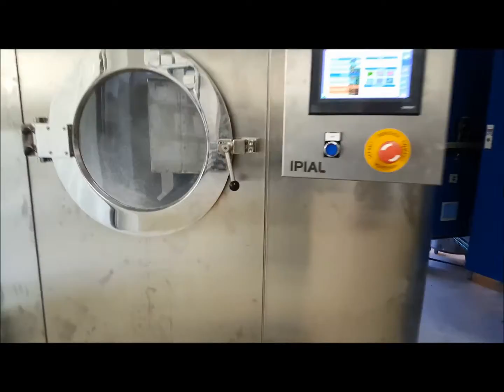2 COATEC 300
Coating pan especially designed for small médium production.
Each coating pan has a useful capacity of 440 liters.
30% sugar shell application: 3h:30min

Bombo de grajeado, diseñado para pequeña y medianas producciones.
cada bombo tiene una capacidad útil de 440 litros.
30% aplicación de costra de azúcar: 3h:30min